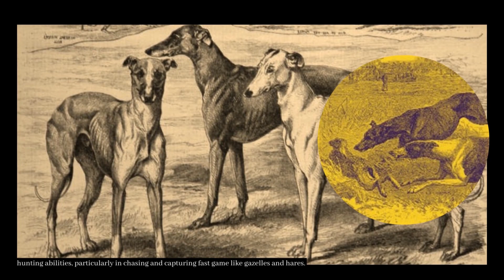World’s Oldest DOG Breeds - Oldest Dog Breeds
Oldest dog breeds refer to the breeds that have existed for thousands of years and have retained their distinct characteristics and traits over time. These breeds have a long history and are often considered living links to the past. While the exact origins and timelines of dog breeds are sometimes uncertain, several breeds are commonly recognized as among the oldest

1. Afghan Hound (3,000 Or More Years Ago)
2. Alaskan Malamute (2,000 To 3,000 Years Ago)
3. Greyhound (Around 8,000 Years Ago)
4. Basenji (More Than 6,000 Years Ago)
5. Siberian Husky (Up To 4,000 Years Ago)